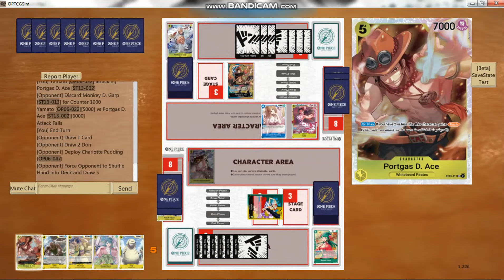BACK TO THE GREEN YELLOW YAMATO GRIND FOR EB01 (vs. BLUE/ YELLOW ACE GAMEPLAY)| One Piece TCG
Quick game against Blue/Yellow Ace with a new Build for OP06 Green/Yellow Yamato Leader while testing for EB01.
No audio due to where I recorded this & testing out recording with bandicam on an older computer.